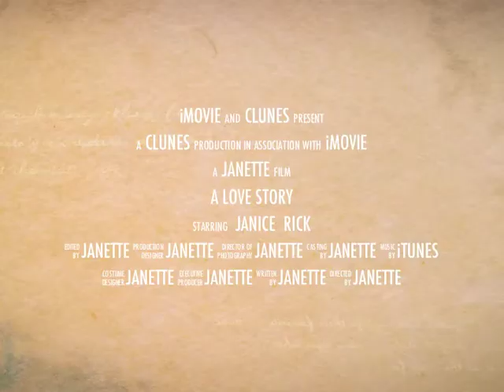Coming Together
Janice meets the love of her life Rick